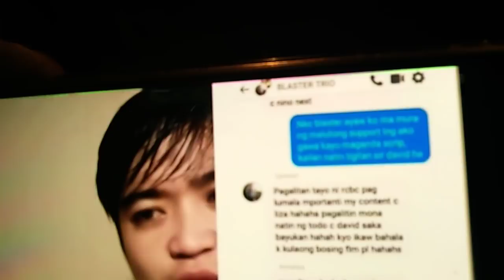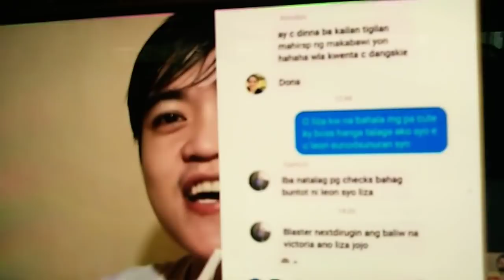KENT TOT GARCIA,,,MIKE (bentot) CERVERA The dog and the trainer